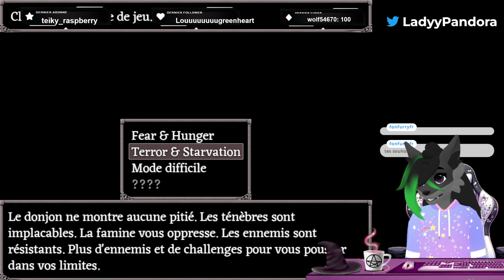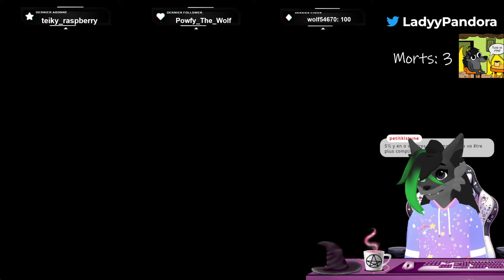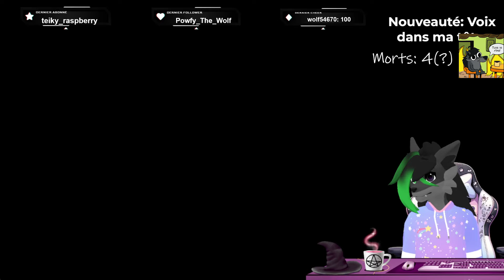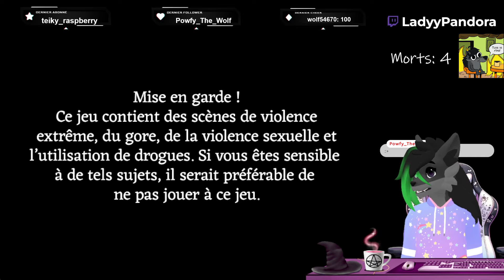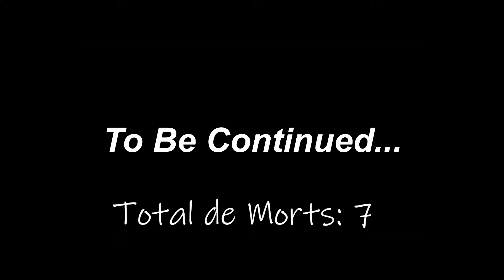[Fear and hunger] T'inquiète pas, ça va bien se passer !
Best-ouf du live de la soirée Fear and Hunger